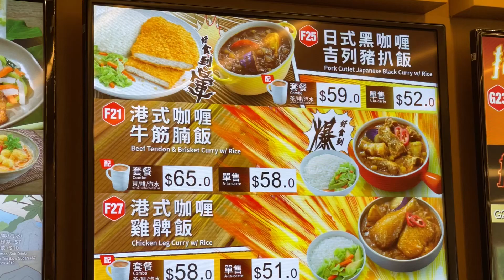嚴重中伏 | 大家樂港式咖喱牛筋腩飯￼